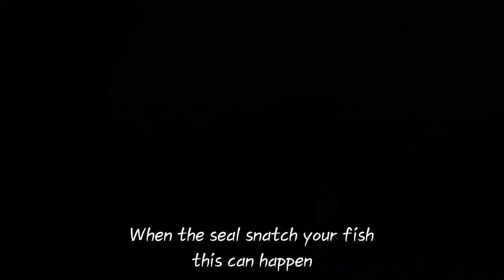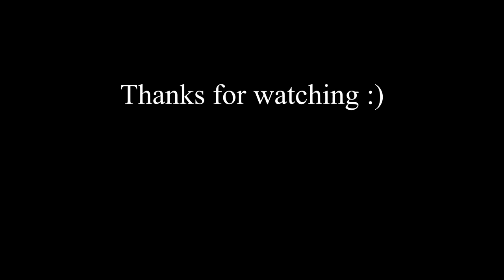DIY Sabiki rig /Jig Sabiki / How to make my own style Sabiki Hooks and Rigs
Hello guys :)
It's about how I make Sabiki hooks.

Products I use:
UV Gel Glow colors

UV Flash Light

Holographic Tinsel